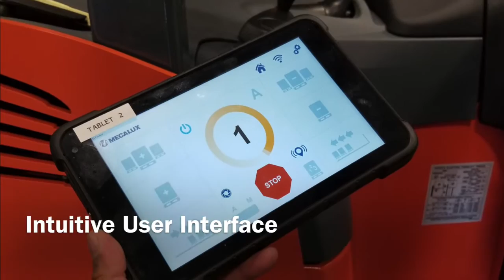Warehouse Automation | Pallet Shuttle System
This 1100+ pallet position solution includes automated pallet storage, enhances productivity, eliminates pallet rack damage and maximizes storage capacity.  The video includes features of this solution and a time lapse video of the pallet rack installation.

This is a great solutions for cold storage, high volume of pallets per SKU, high loading/unloading activity, seasonal product warehouses and buffer for temporary storage and picked orders.

Wondering how you can improve your storage and inventory solutions?